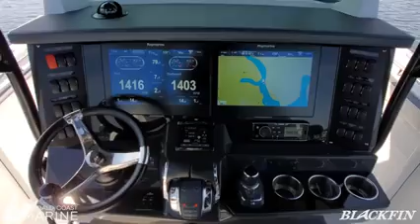2019 Blackfin 332 CC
Emerald Cost Marine-Walk Thru Video on Blackfin's 332CC